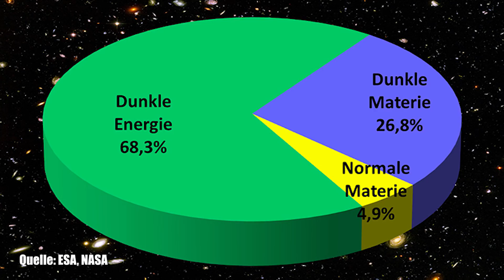Verborgene Materie gefunden - Clixoom Science & Fiction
Noch immer sind die Wissenschaftler auf der Suche nach der Dunklen Materie und kann sie einfach nicht finden, genauso wie die Dunkle Energie, doch auch die Materie, wie wir sie kennen ist nur schwer auffindbar, doch jetzt wurden die fehlenden 50 Prozent aufgespürt.